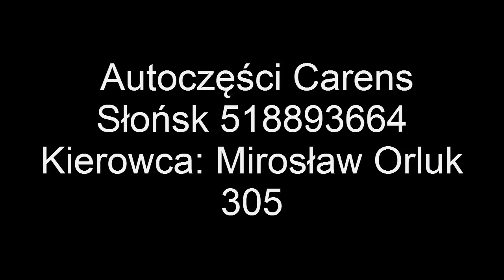Autocross Radachów 19.09.2015 Autoczęści Carens Słońsk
Autoczęści Carens 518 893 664
Kierowca: Mirosław Orluk 305